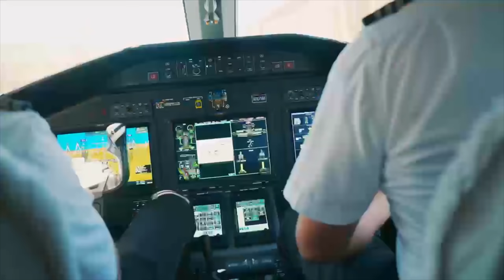I FINALLY PICKED UP MY DAUGHTER FROM THE AIRPORT!!!